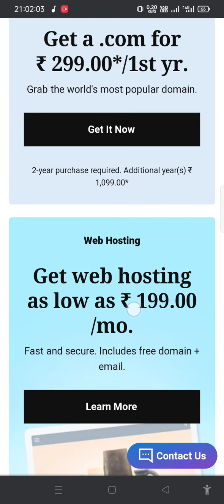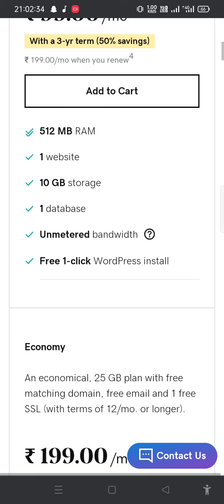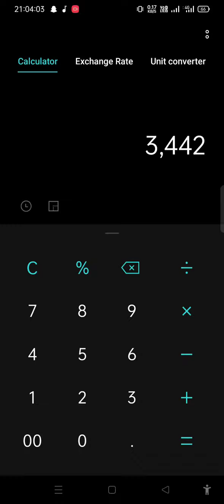Godaddy coupon code | GoDaddy 50% discount today | GoDaddy 2022 coupon code